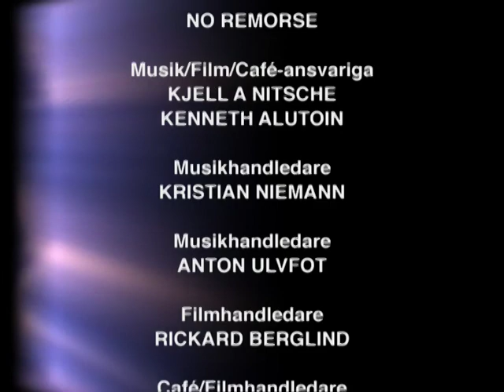No Remorse 2008 Documentary